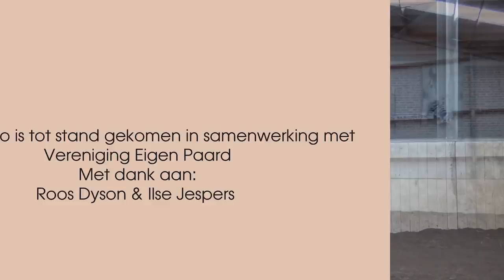Kim leert nog meer recht te zitten op haar pony bij Roos Dyson van Vereniging Eigen Paard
Kim kan soms iets naar voren kieperen als ze rijdt. Van Roos Dyson van Vereniging Eigen Paard leert ze met een aantal kleine aanpassingen nog rechter op haar pony te zitten.

Deze video is gemaakt in samenwerking met Roos Dyson van Gepaard met een Lach:

en
Vereniging Eigen Paard:

Ook post sturen? Dat kan naar:
Postbus 2024
3140BA MAASSLUIS

Kijk de nieuwe weekvlog!: "Weekvlog 7 december 2019"